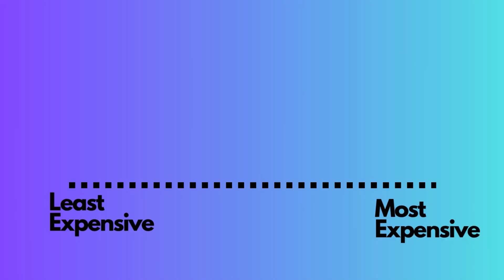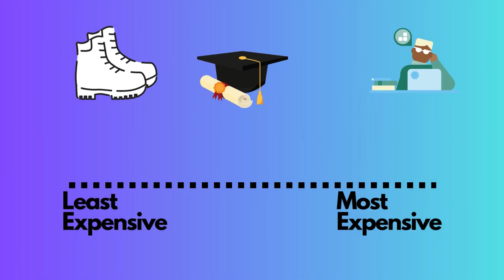What are the pathways to CyberSecurity?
Let’s discuss some of the pathways to Cybersecurity 🤔

3. How I passed the ISC2 CC? (Certified in Cybersecurity) | Guide to pass ISC2 CC Exam -

OTHER RELEVANT VIDEOS:
1. How I Would Learn Cyber Security If I Could Start Over in 2024 (6 Month Plan) -

4. How I Would Learn Cyber Security If I Could Start Over | Amazon Principal Security Engineer  -

5. How I Would Learn Cyber Security if I Could Start Over in 2024 (Beginner Roadmap) -

TIMESTAMPS:
00:00 Disclaimer: I may earn commissions on any links in this description